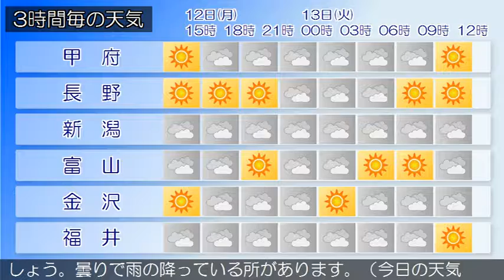2017/06/12 甲信北陸地方の天気予報 昼